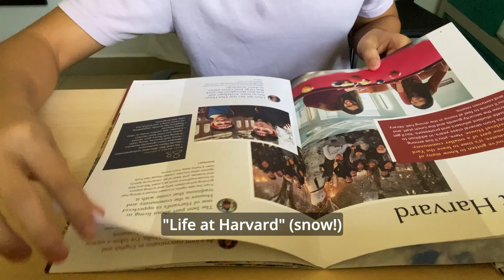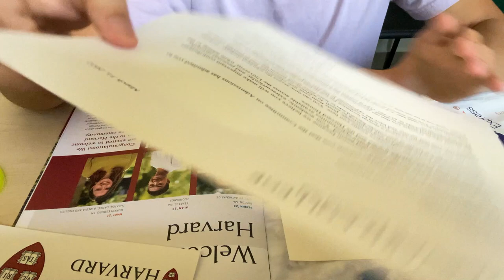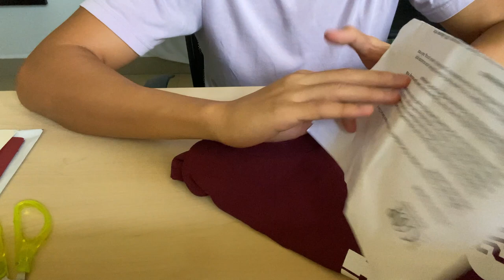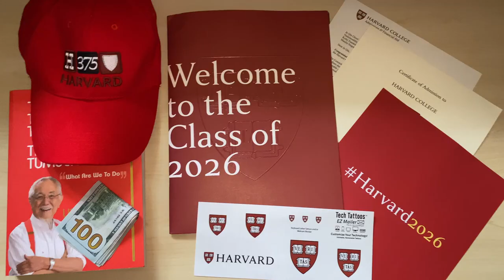Unboxing the Harvard College Acceptance Package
Watch me unbox the Harvard College acceptance package, coming all the way from Cambridge, Massachusetts! I will also unbox a free t-shirt from the Harvard-MIT Coop and some goodies from the Harvard Club of Malaysia.

Harvard gave a certificate of admission and I am super grateful to get a comfy new t-shirt and a thousand dollars!

00:00 Harvard College Acceptance Package
01:40 Goodies from Harvard-MIT Coop
02:31 Harvard Club of Malaysia

Music from my favourite local music producer! @50weeks

Hi! I am Je Qin, a kid from Malaysia.